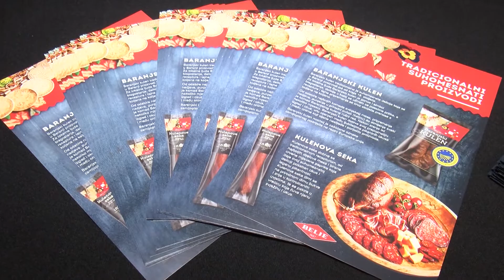Kako brendirati kulen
U osječkoj Hrvatskoj gospodarskoj komori obilježen je Dan kulena. Na panel raspravi sudjelovali su proizvođači, znanstvenici i stručnjaci. Moglo se čuti kako se Hrvatskoj godišnje proizvede 500 tona kulena, no kako je potrebno proizvodnju unaprijediti i osigurati proizvođačima kulena bolju opsrkbu mesom zrelih svinja. Proizvodnju u novije vrijeme otežavaju i poskupljenja energenata pa su iz Komore poručili kako država proizvođače treba štititi, a od resornih tijela očekuju da se poskupljenja primjereno kompenziraju. Nadalje, kulen na eno gastro karti tek treba nametnuti , budući da samo 5% od ukupnog broja turista dolazi zbog enogastro ponude, a mnogi kulen niti ne vide. Sami proizvođači pak komentirali su kako cijena kulena treba rasti jer se radi o premijum proizvodu te da ima mjesta  za pravo vrednovanje, s obzirom da kilogram kralja suhomesnatih proizvoda stoji tek 50 eura.